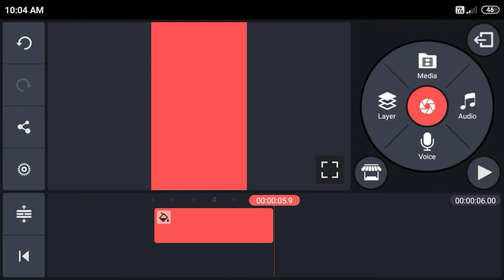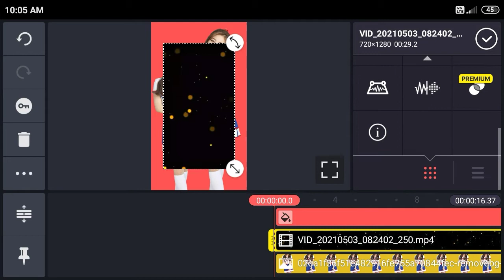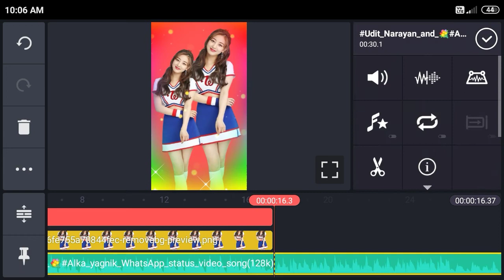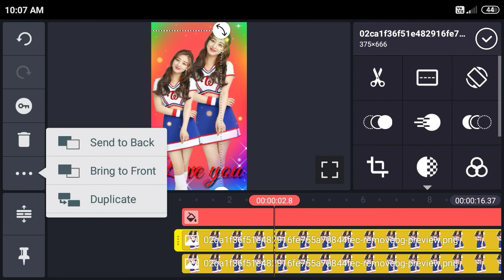Style status video Kinemaster Editing ||2022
hi friend welcome to our YouTube channels

_________________Disclaimer________________